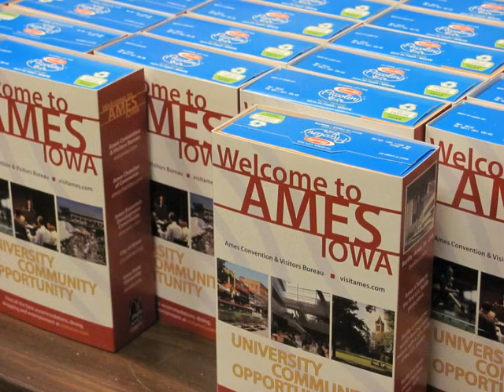MEA Gas Operations Technical & Leadership Summit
Photo recap, from set-up to classroom sessions. MEA's 88th Annual Gas Operations Technical & Leadership Summit